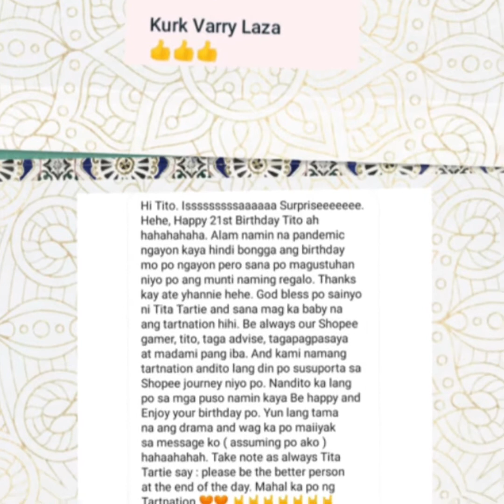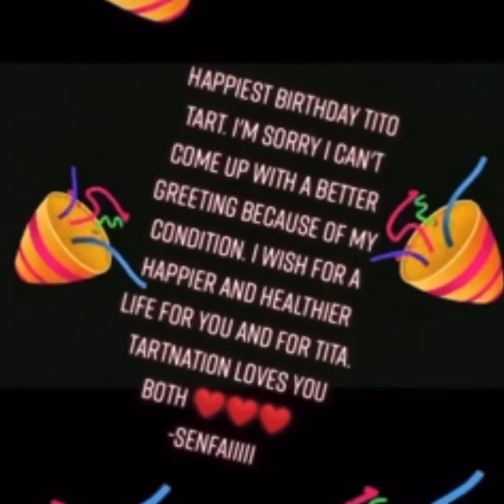HAPPY BIRTHDAY FROM TARTNATION